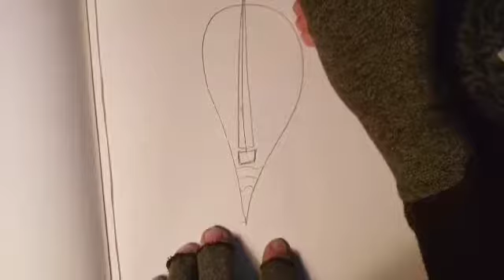ANAMORPHOSE 9 : la joie d'explorer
Besoin de voguer vers un soleil doux sur un océan protecteur. Et vous ?